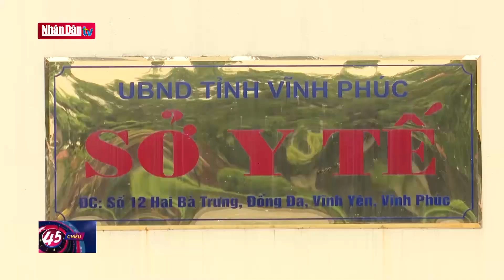Vĩnh Phúc kỷ luật cán bộ lơ là việc chống dịch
Vĩnh Phúc kỷ luật cán bộ lơ là việc chống dịch | Truyền Hình Nhân Dân
1. Dự Báo Thời Tiết Hôm Nay